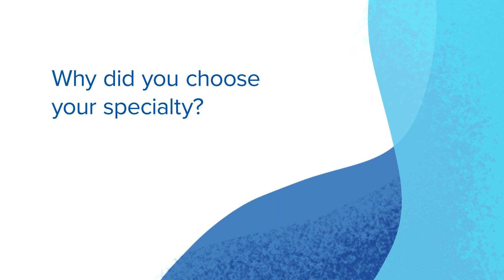Nicole Shaffer, APRN - Neurosurgery - CHI Health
Nicole Shaffer is a provider in Neurosurgery at CHI Health.